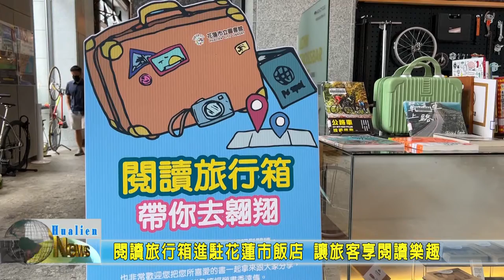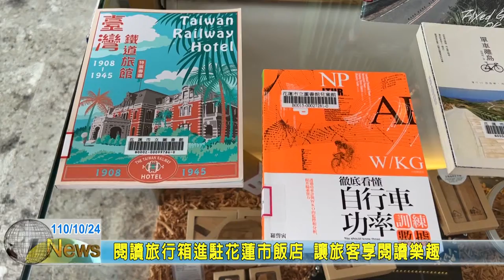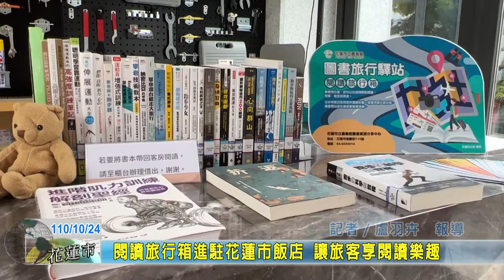20211024 03 閱讀旅行箱進駐花蓮市飯店 讓旅客享閱讀樂趣